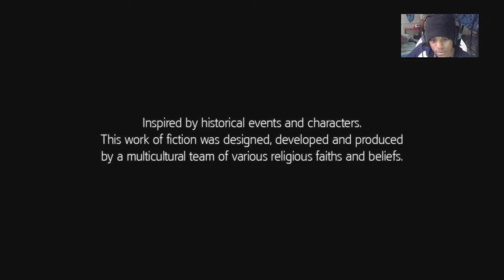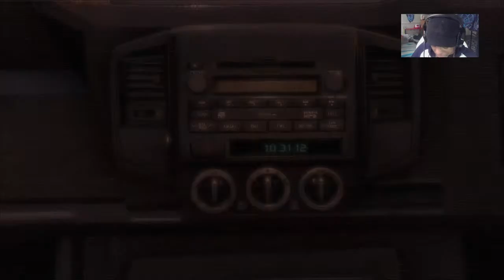ASSASSIN CREED III REMASTERED LET'S GET IT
I’m a son of god. I’m a Christian. But hopefully my videos and live streams make your day.I’m a son of god. I’m a Christian. But hopefully my videos and live streams make your day.

[Tags]➡PS4Live, PlayStation 4, RekeyRackz, SonyInteractiveEntertainment, Live, ActionAdventureGames,Assassin's Creed® III Remastered

Thx ❤